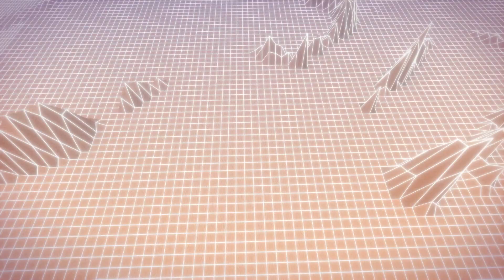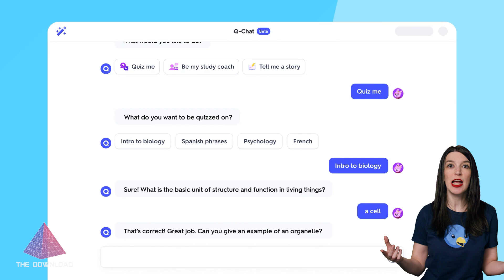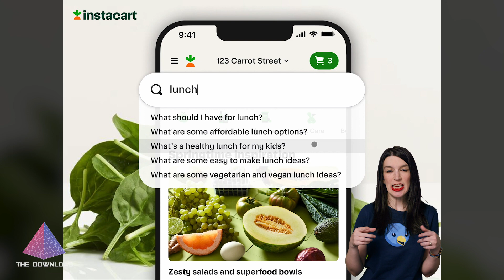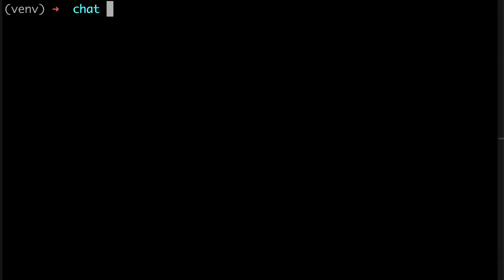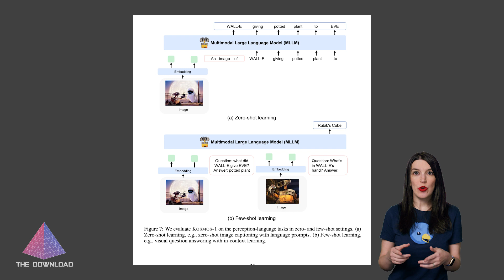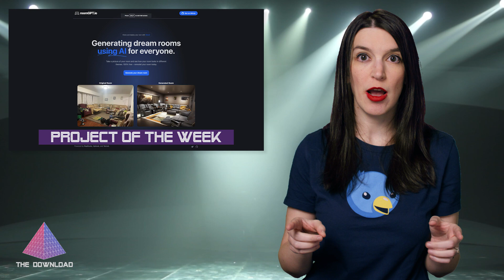The Download: ChatGPT API, Kosmos-1 MLLM, Why is Python so Popular and more!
Hosted by @ChristinaWarren

On this episode of The Download, Christina is back covering the latest developer news and open source projects in this VERY AI heavy episode. Stories discussed include:

0:00 Intro
0:37 Info about my shirt and Twitterrific
1:10 ChatGPT and Whisper APIs and documentation and OpenAI Cookbook on GitHub
3:00 Greg Baugues' guide to building a ChatGPT CLI bot in Python and follow Greg on Twitter
3:22 Jailbreak Chat
3:38 Kosmos-1 MLLM and the paper [PDF] and the GitHub repo where more of this stuff will be posted
4:18 Why Python keeps growing, explained
4:52 GitHub Actions Importer and faster hosted macOS x64 GitHub Actions runners in public beta
5:22 *Project Spotlight*:: roomGPT also on GitHub from our pal Nutlope!
6:15 *Christina's Pick of the Week:* LEGO BrickHeadz EVE and WALL-E